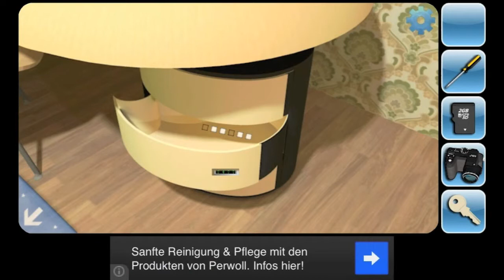Can You Escape Level 7 Walkthrough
This is a walkthrough for the Level 7 Can You Escape